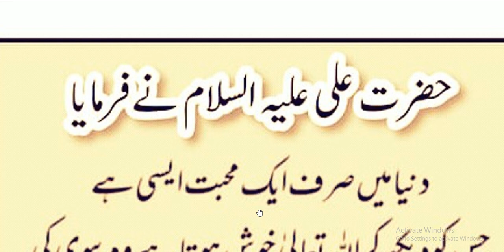Dunia main Koun sey mohbat Allah ko pasnd hai | hadees nabvi | hadith | motivation Hadees